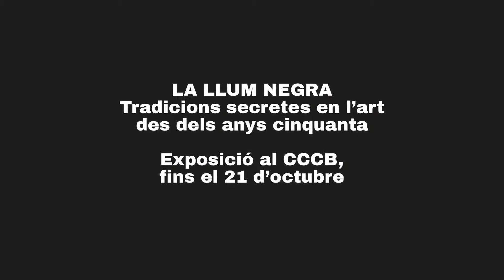La llum negra. Tradicions secretes en l'art des dels anys cinquanta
L’exposició presenta pintures, dibuixos, audiovisuals, escultures, fotografies, instal·lacions, llibres, música, gravats i documents d’artistes en gran part d’Amèrica del Nord, país on històricament les tradicions secretes han gaudit de més acceptació. 16 maig- 21 octubre 2018. Comissari: Enrique Juncosa